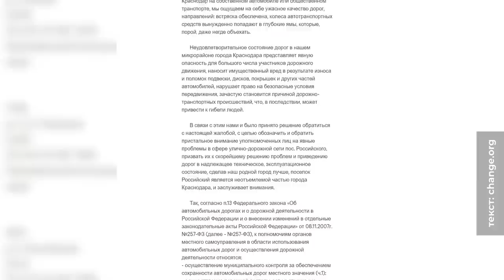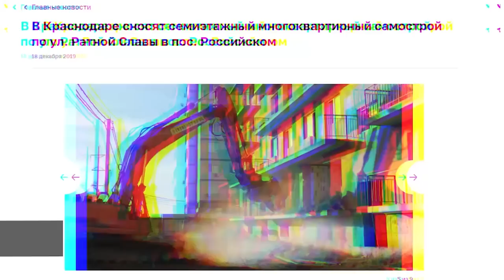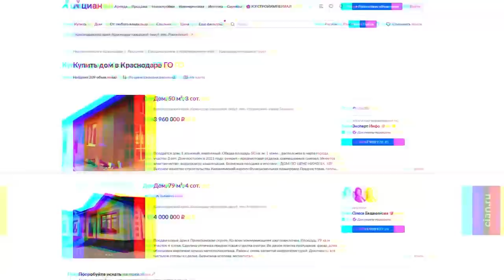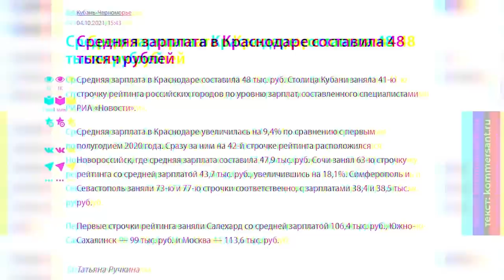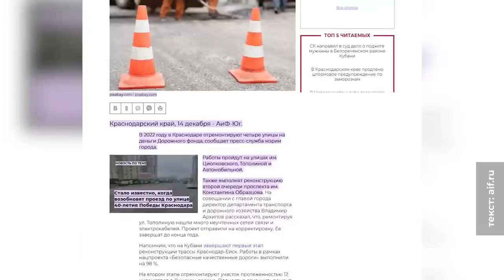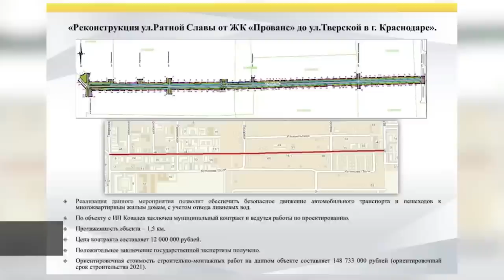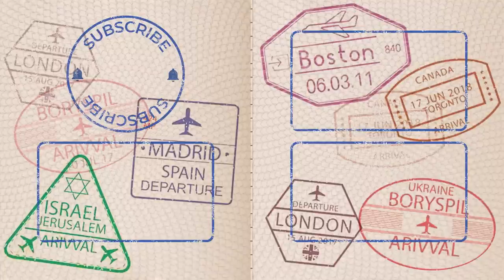Ghettos de Rusia: Versión barata y sucia de los canales de Venecia | Kuban, Krasnodar Krai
“Rossiiskii” significa “ruso”. El asentamiento con este nombre tan patriótico está situado en la ciudad de Krasnodar, que es una de las más ricas de Rusia. Sin embargo, el nombre del asentamiento ni el presupuesto de Krasnodar de $640 millones no permite arreglar todos los problemas de la zona. Los residentes llevan meses enviando solicitudes y pidiendo ayuda con la reparación de las infraestructuras incómodas.

En mi nuevo vídeo vamos a explorar esta zona bastante curiosa para hablar con los lugareños y saber qué problemas y quejas tienen y cómo el Estado los resuelve.

Rusia, Rublyovka: Uno de los distritos más lujosos de Moscú | Beverly Hills al estilo ruso ESP SUB

Capítulos:
00:00 Una de las ciudades más ricas de Rusia
02:08 ¿Por qué construir tantos edificios?
06:00 Putin no pudo hacer nada
08:10 Intentamos caminar por el pueblo Rossiiskii
08:50 Los mejores patios del barrio
10:00 Historia del pueblo Rossiiskii
12:25 Venta de inmuebles
14:00 Hay gente viviendo en los sótanos
15:15 Construcción ilegal en Krasnodar
16:48 Mi suscriptora me critica
20:38 Presupuesto de $640 millones y zero carreteras
25:00 Otros problemas de Rossiiskii
30:34 Conclusion